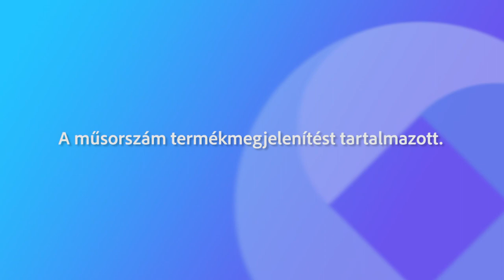220724 Fehérvári beszélgetések Bakonyi István